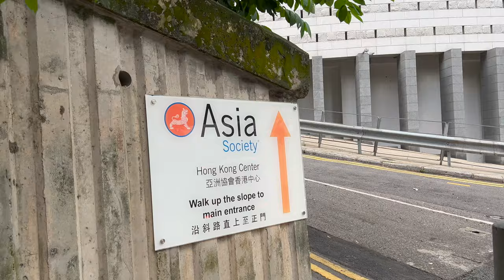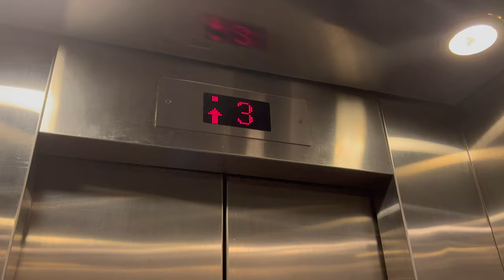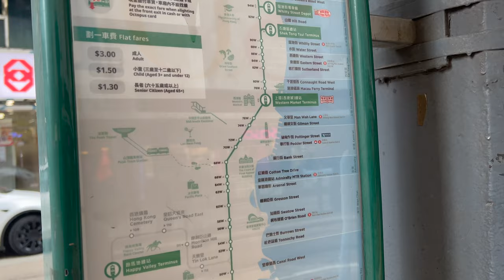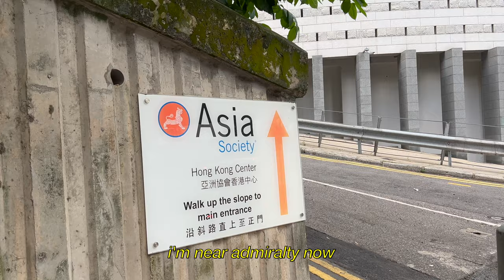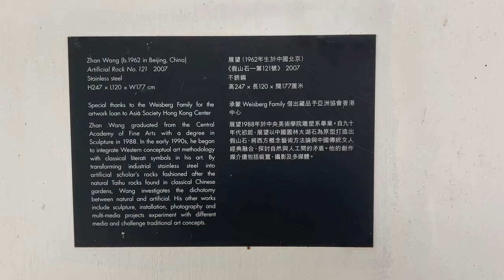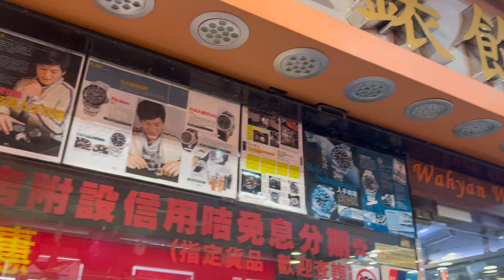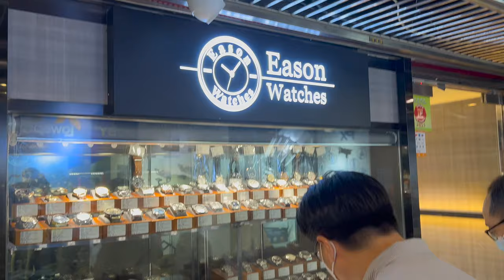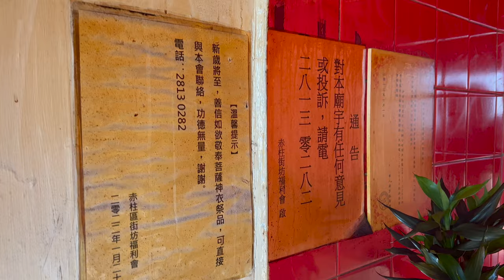hong kong vlog // living alone, apartment hunting, cafe hopping, watch shopping, dragon boat races,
i decided i wanted to move so in this vlog i went around hk island looking for a new place. i realized i needed to up my budget a little otherwise i'd just wind up in another tiny place that didn't make me happy.

besides that, i also went to asia society hong kong center, a nature oasis in admiralty, then went watch shopping and finally checked out the annual dragon boat races in stanley. i managed to fit all of this in a sub-15 min video!